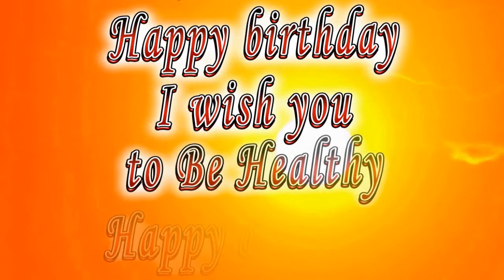Happy birthday Derek